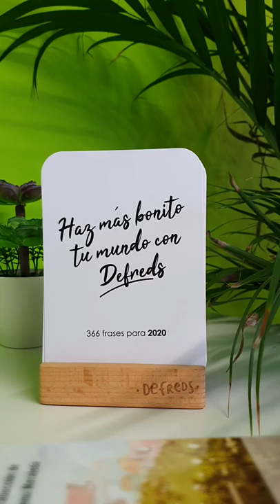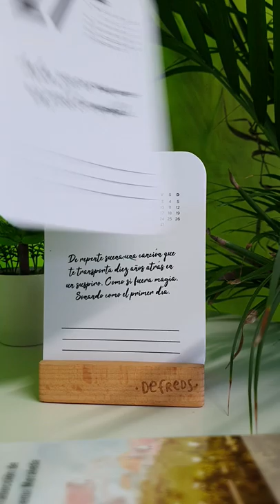Calendario Defreds 2020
Si te inspiran las frases de Defreds...éste va a ser tu próximo calendario favorito para 2020

Un calendario de tarjetas con nada menos que 368 páginas y 184 tarjetas con frases chulas de Defreds. El calendario mide 10 x 14,8 cm y tiene una elegante peana de madera para que lo tengas siempre a la vista.

Un regalo original y de mucho usar para los fans de Defreds y de los objetos chulos de sobremesa.